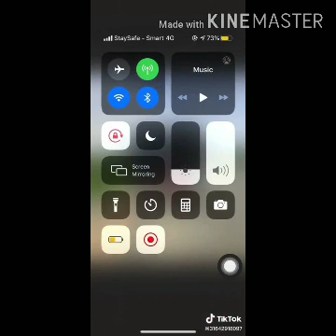꧁🚒🚒🚒🔰𝐻𝐼 𝐼𝐿𝑂𝑉𝐸 𝑈 𝐵𝑟𝑜 𝐵𝑟𝑜 𝐵𝑟𝑖🚚🚚🚚🔰 ꧂